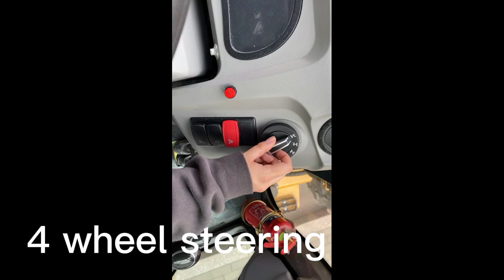Wolf backhoe loader JX45H with 3 steering modes(4 wheel steering, 2 wheel steering, crab-walk)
3 steering modes meeting your different working application,
which mode do you prefer?